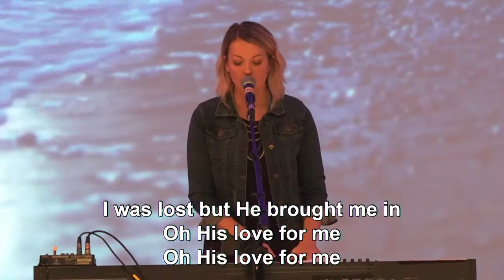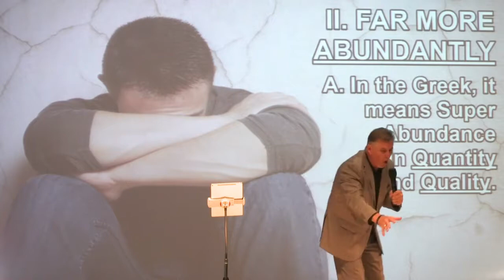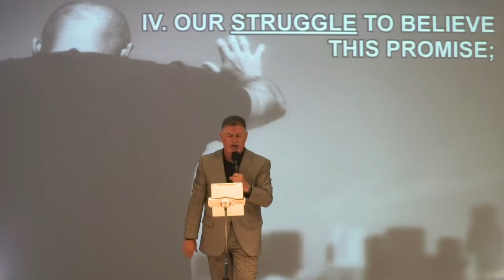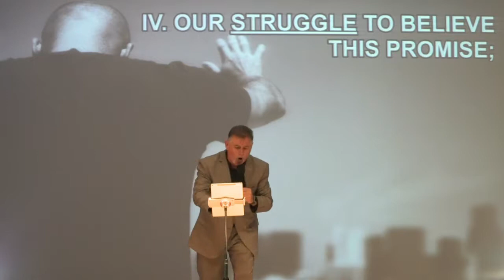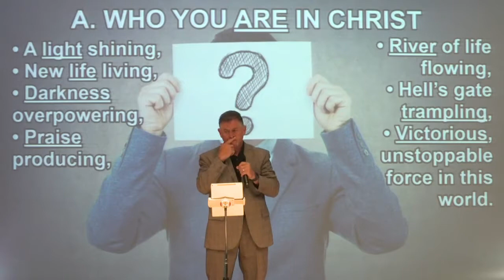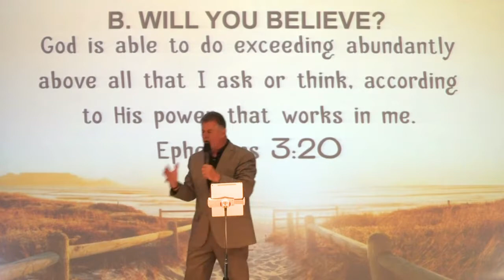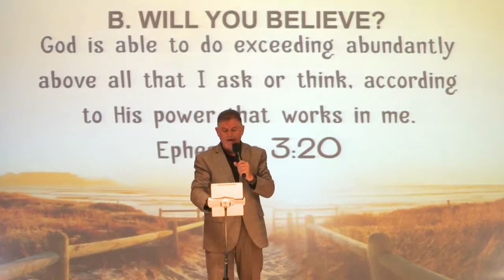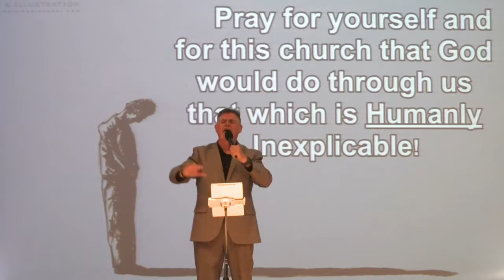Promises | Ephesians 3:20 | Lead Pastor Dr. Phil Willingham | June 16, 2019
Check out this sermon from Lead Pastor Dr. Phil Willingham as he continued the sermon series, "Promises." This promise comes from Ephesians 3:20. To learn more about Heartland Christian Center or to partner with us prayerfully or financially please visit hcc3d.com.